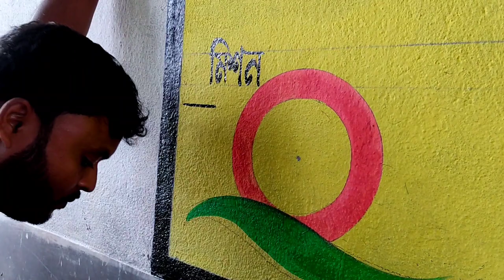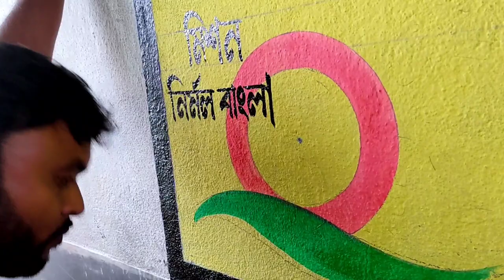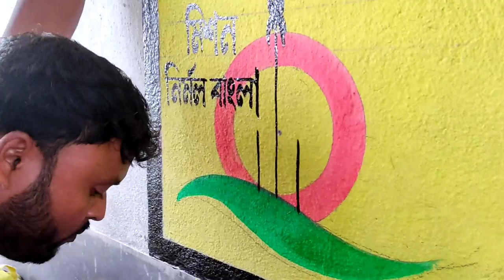Nirmal bangla Bengali writing//Bengali wall painting video.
Bengali Signboard writing,
Bengali Signboard,
best sign board writing guide,
Bengali Signboard painting,
Bengali Signboard writing guide for beginners,
Wall writing in Bengali,
Bengali hand lettering,
Bengali font writing,
Guide for Bengali Signboard writing,
Hindi sign writing,
New Bengali Signboard,
Wall signboard design,
Sign board writing ideas,
Sign board design,
Single stroke Bengali Signboard writing,
Single stroke Bengali Signboard,